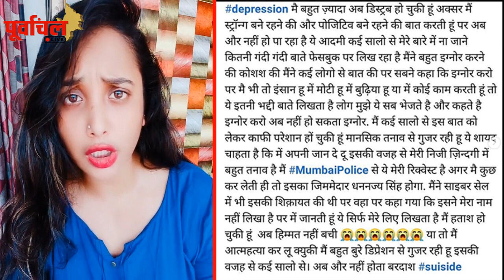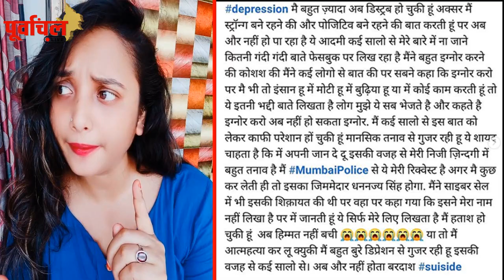Khatron Ke Khiladi फेम भोजपुरी की इस बाला का सहारा बनी मुंबई पुलिस ,इस तरह की मदद !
पवन के कारण मिला उनकी इस हीरोइन को इन्साफ ,खुश होकर ACTRESS ने कहा - मुझे आपका…!